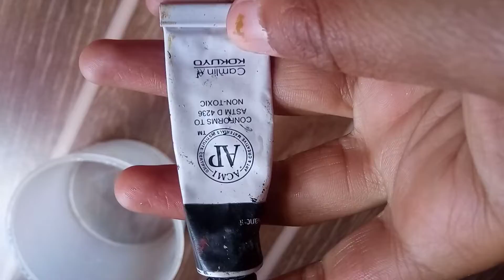Wall painting at home ।। wall painting ideas ।।wall painting easy